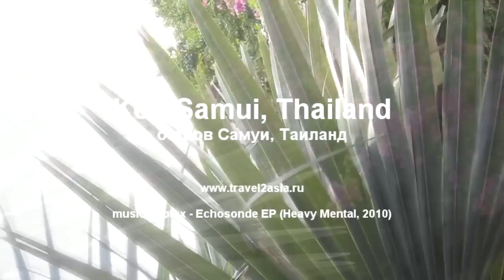Amazing island Koh Samui